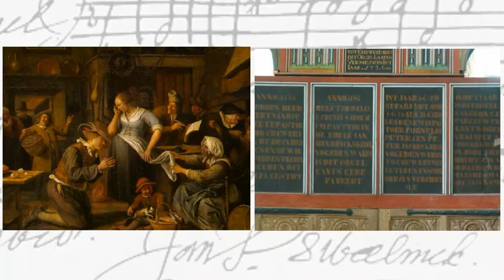Jan Pieterszoon Sweelinck Toccata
Monumenta Musica Neerlandica
This is a new recording from this toccata, on the Krewerd organ by Hautpwerk.nl

Jan Pieterszoon Sweelinck  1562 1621, was a Dutch  composer, organist, and pedagogue whose work originated at the end of the Renaissance and beginning of the Baroque  eras. He was among the first major keyboard composers of Europe.

The Krewerd organ is an organ build in 1533 in a small village in Groningen:
Prestant  8'
Holpyp  8'
Sesquialtera II st. disc.
Fluyt  4'
Octaaf    4'
Octaaf  2'
Quint  3'

In this video Jan Steen and I used pictures by  H. Edskes & E. Kooiman of the organ.